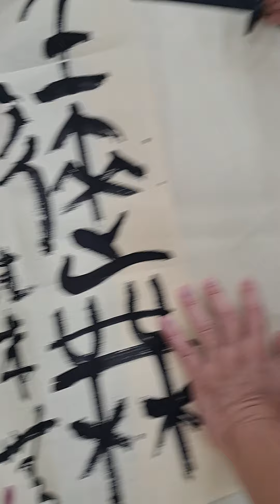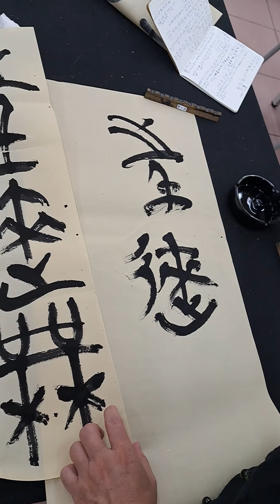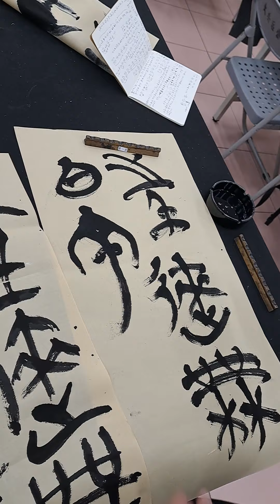20230703陳一郎師示範楚簡書寫〔往來無白丁〕